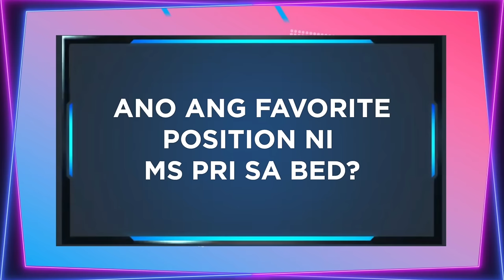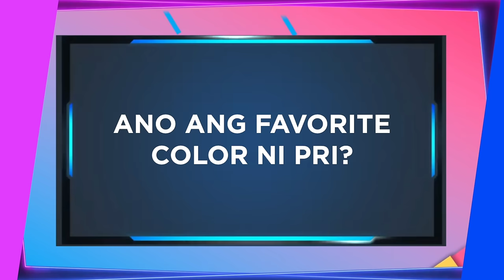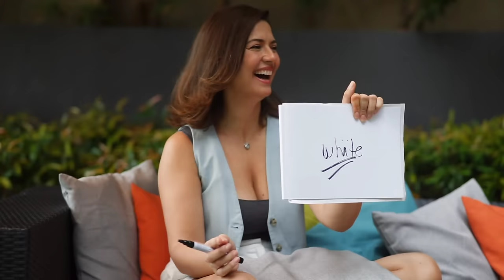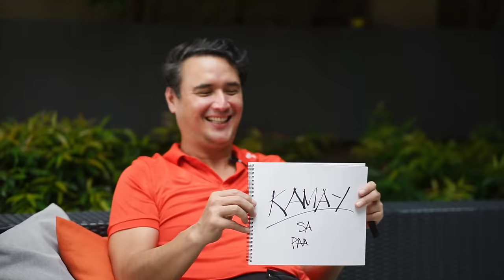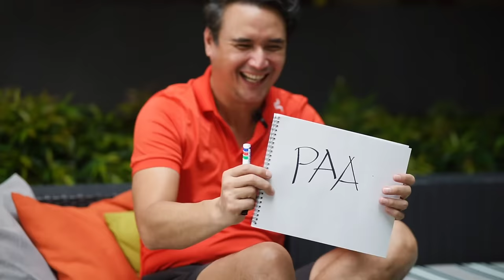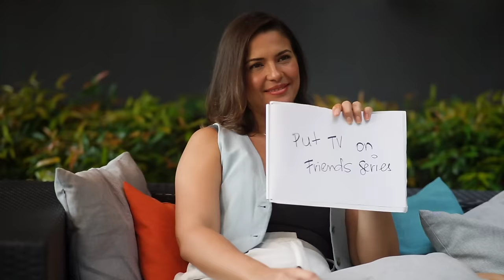Mga Bespren maglalaro kami ng Asawa ko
Mga Bespren welcome sa aking YouTube Channel panoorin niyo po ang first vlog namin ng aking asawa

Sundan niyo po ako sa aking Facebook Page  - John Estrada Ang Best Friend Ng Bayan